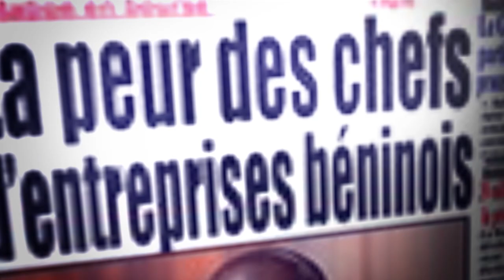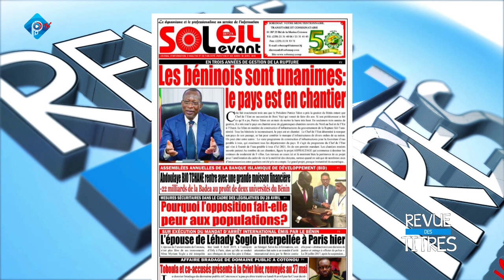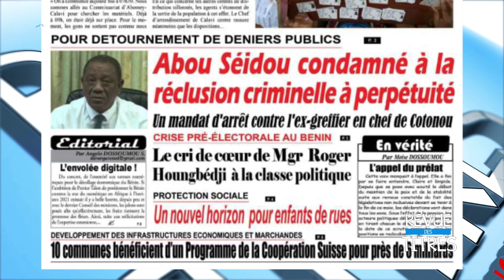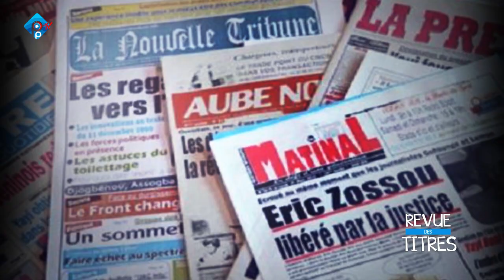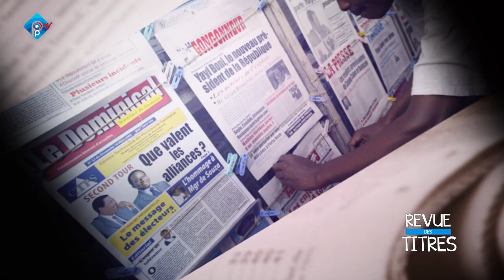REVUE DES TITRES DU 09 04 19